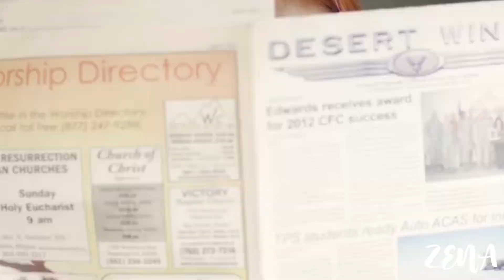레드벨벳 (Red Velvet) - Ice Cream Cake Cover │ COVER ZENA